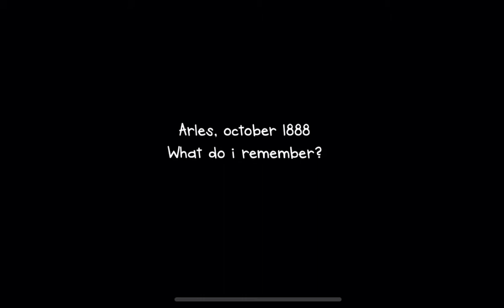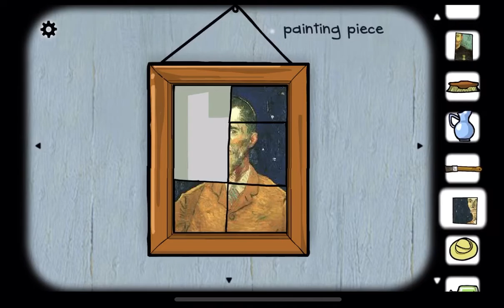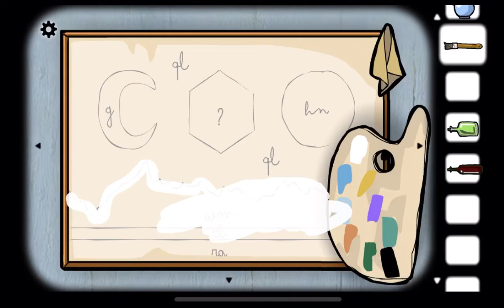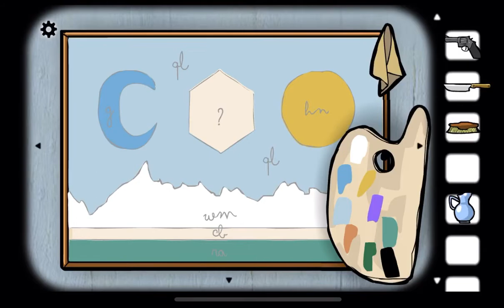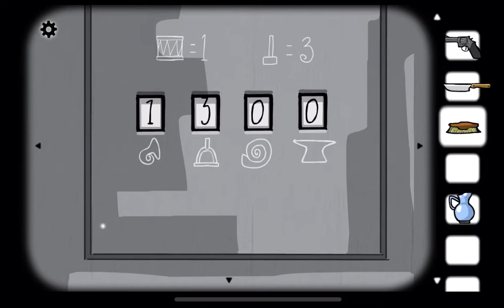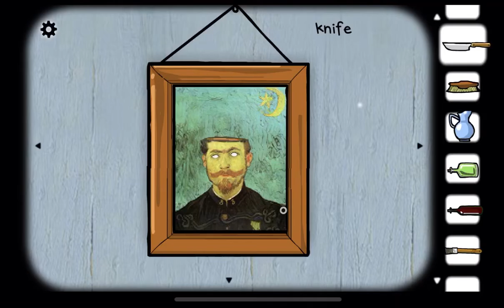Cube Escape: Arles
Published on Jun 5, 2015. Check out the walkthrough for: Cube Escape: Arles. You're trapped inside your bedroom in Arles. It feels like you're surrounded by art. Explore the room and start completing the pictures, search for colors and gather your painting materials.